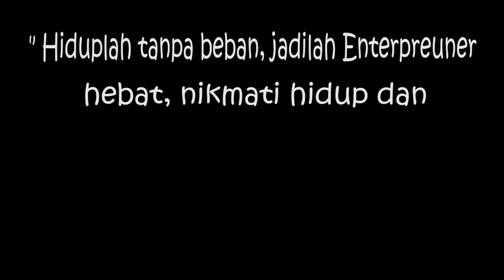Wawancara Dengan Direktur PT Gramedia Asri Media (Gramedia) - Komunikasi Publik dan Presentasi (A1)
Video ini di upload untuk memenuhi syarat nilai tugas pada mata kuliah Komunikasi Publik dan Presentasi (KPP) kelas karyawan program studi Sistem Informasi Universitas Budi Luhur.

Mata Kuliah : Komunikasi Publik & Presentasi
Dosen : Ibu Linda Islami, S.Sos., M.Si

Berikut nama-nama anggota kelompok kami :

Nama : Dwi Supriyanto
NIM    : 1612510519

Nama : Mochammad Ilham Yahya
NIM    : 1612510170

Nama : Reza Fadilah
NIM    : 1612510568